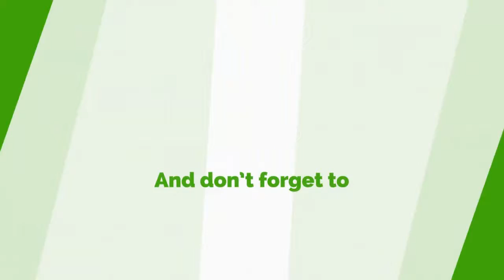Our Society Is Immorally Training Up Our Children - Hon. Ahmed Ibrahim